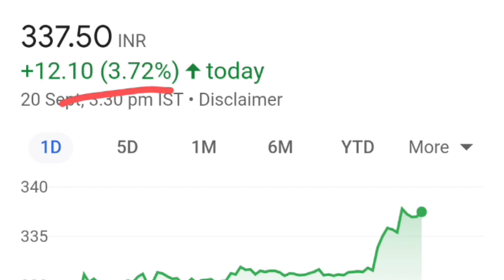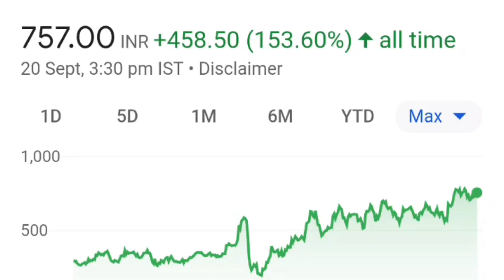fortis Healthcare.polycap India share.jsw energy share.Mahindra and Mahindra finance. au small bank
starttodayinvesting fortis Healthcare.polycap India share.jsw energy share.Mahindra and Mahindra finance. au small bank

Your queries ✌️

fortis Healthcare share today news
polycap India share price
jsw energy share news today
Mahindra and Mahindra finance latest news
au small bank share news
hfcl